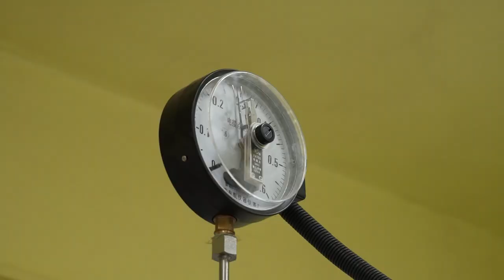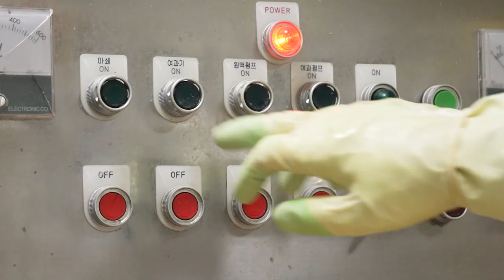Как господдержка помогла жительнице Приморья запустить производство тофу.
Господдержка помогла жительнице Приморья запустить продукт собственного производства. Ольга Никифорова производит истинно азиатский продукт – тофу.  Альтернативный источник белка пользуется популярностью в магазинах Приморского края, Хабаровского края, Амурской области и Сахалина.